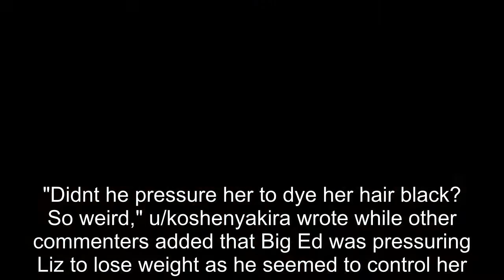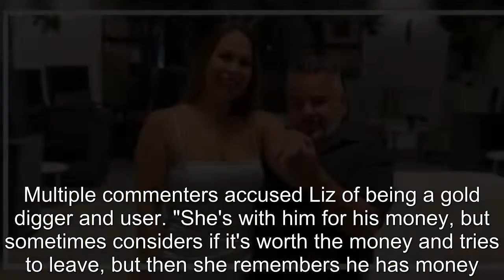Why 90 Day Fiancé's Liz Woods Gets Viewer Sympathy & Criticism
90 Day Fiance offers a unique look into the world of international dating and matrimony.